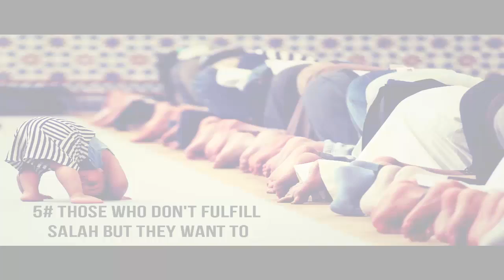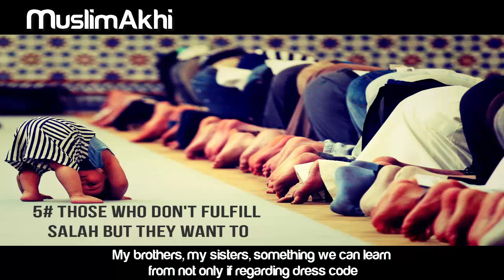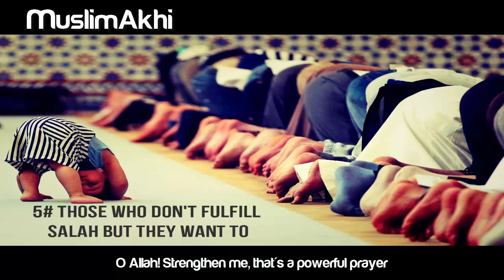5# Those Who Don't Fulfill Salah But They Want To - [Salah and Types of People] - Mufti Menk